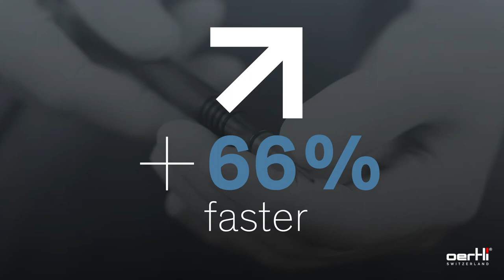System Vision | 70% Faster Phaco Test!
Η νέα γενιά των χειρουργικών συστημάτων της Oertli προσφέρει 70% ταχύτερη εκτέλεση του τεστ προετοιμασία του φακοθρύπτη.
Μεγαλύτερη ετοιμότητα με ταχύτητα και ασφάλεια!